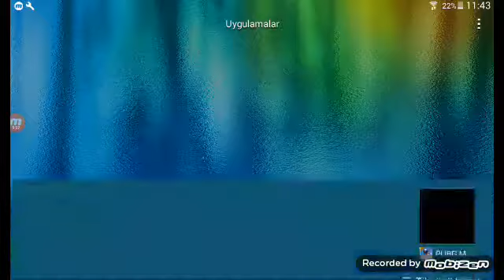Orman adası eklendi!!!PUBG MOBILE Lıte